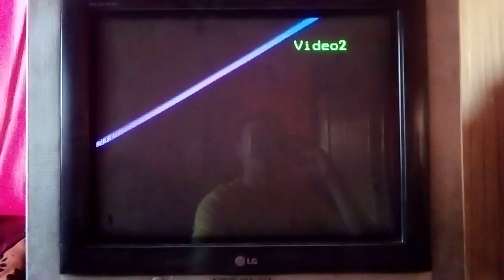SCPH-101 Sony Computer Entertainment